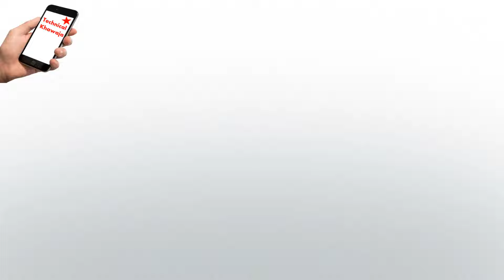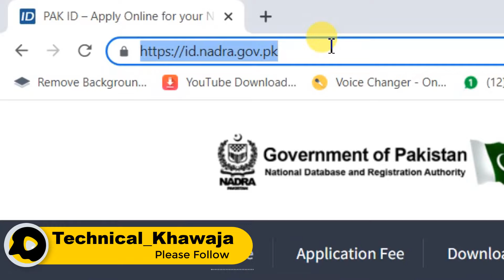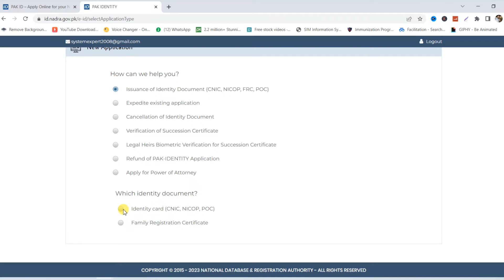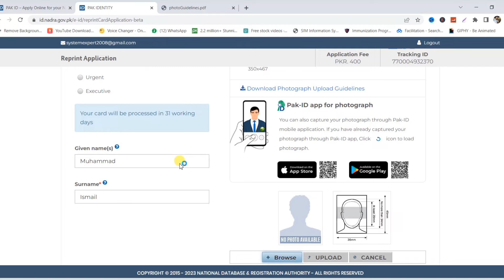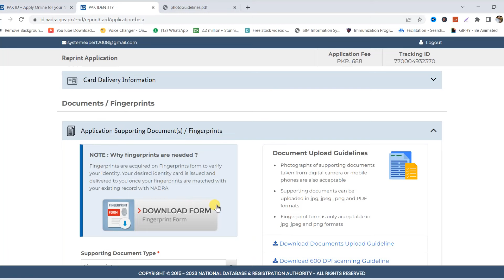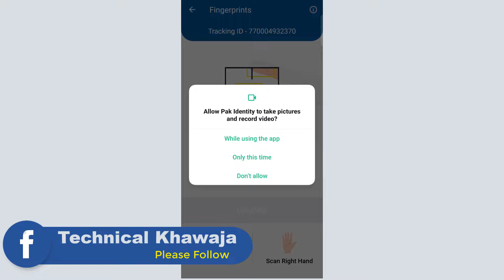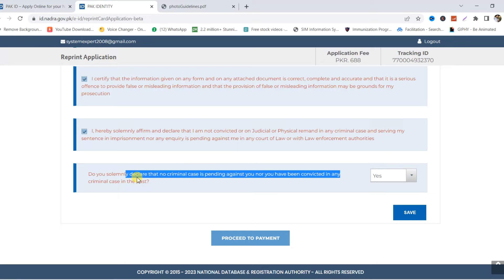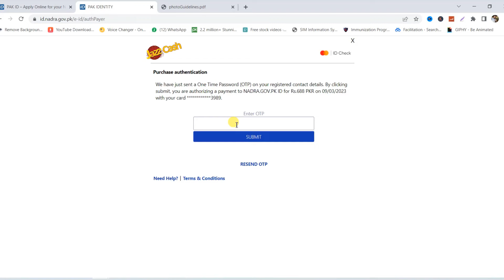How to Renew CNIC Online in Pakistan 2023 Full Procedure | Online nic card banane ka tarika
Dear Friends

 LIKE VIDEOS
 SHARE VIDEOS

Thanks & Regards
Ismail Khawaja